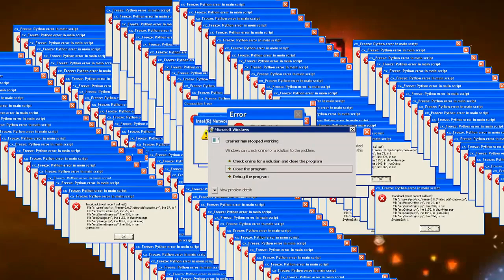Epic Seven - CERISE DPS BUILD in GUILDWAR (Good or Meh?!!!)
As usual, Charles destroyed it fu Charles!!!